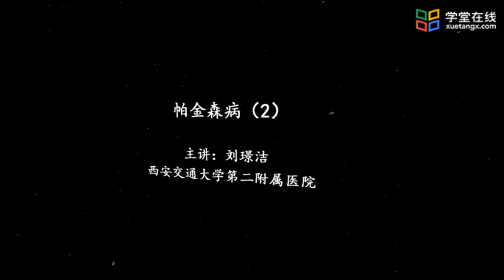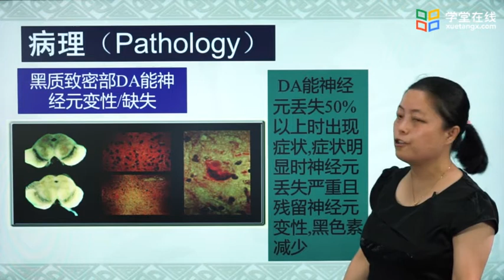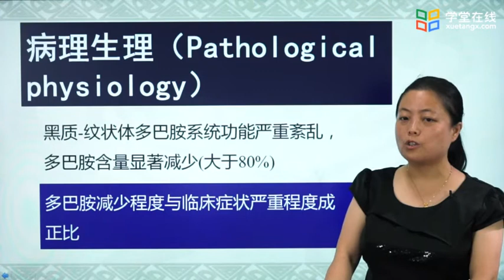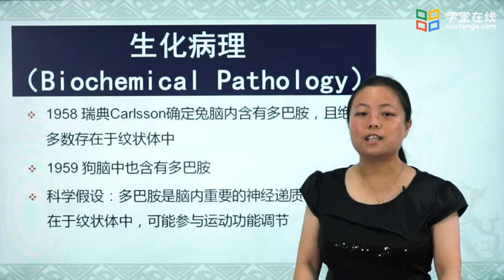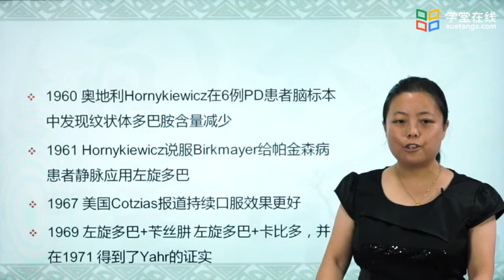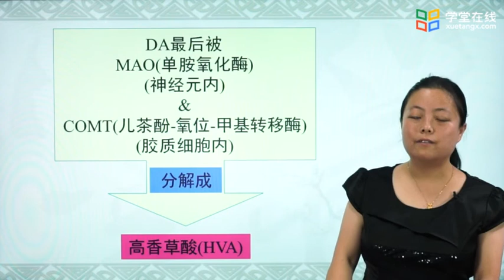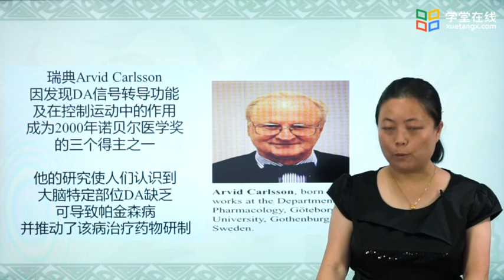神经病学 第十二章帕金森病EP24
本课程就一些常见神经疾病做了综合概括与介绍。《神经病学》以临床问题为导向,以常见疾病为线索，循序渐进引导学生思考、理解和记忆解剖学的重要知识。